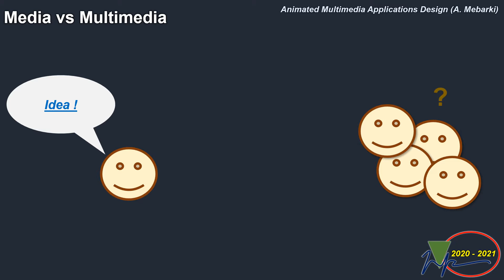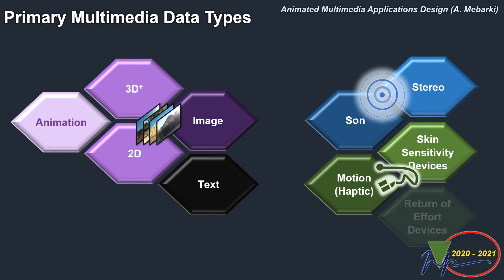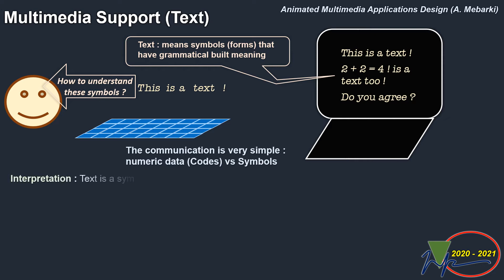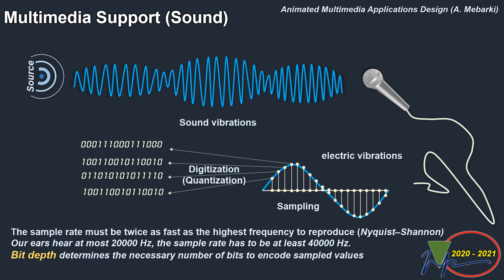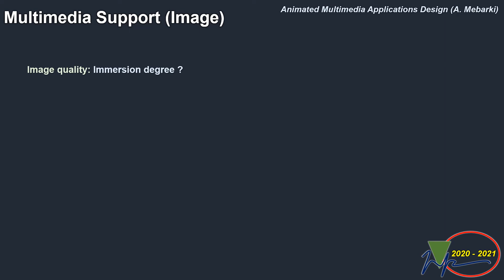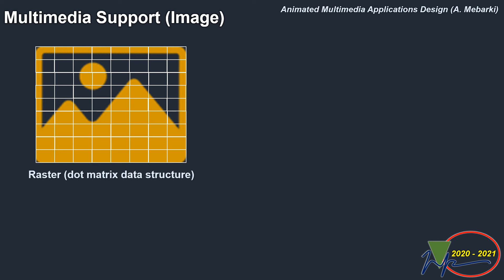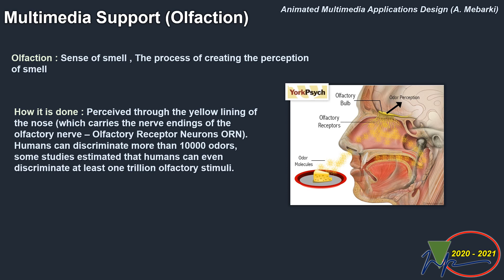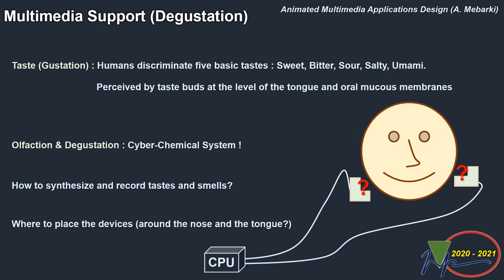Animated Multimedia Applications Design - Introduction & Definitions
Oran University of Sciences and Technology
Faculty of Mathematics and Informatics
Computer Science Department
Master’s Degree Courses
Artificial Intelligence and Applications
Animated Multimedia Applications Design
Introduction & Definitions